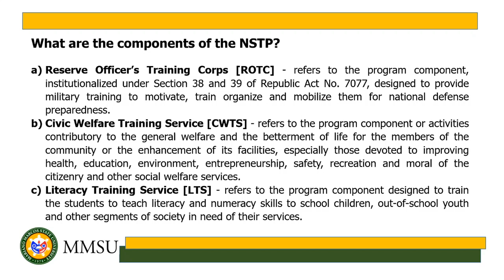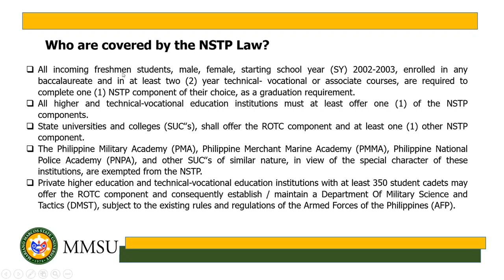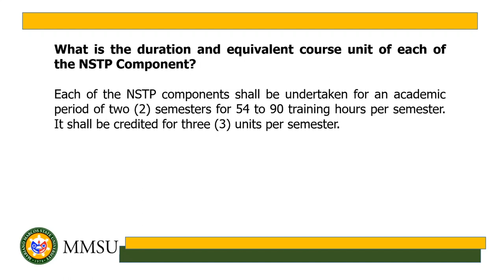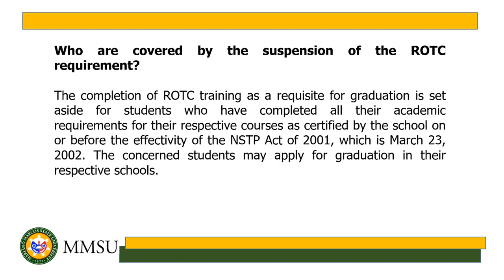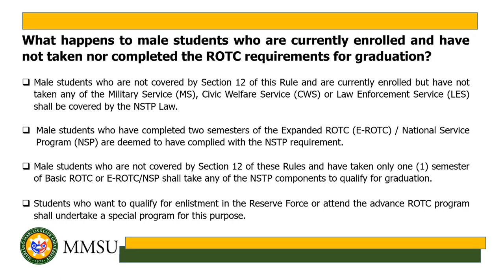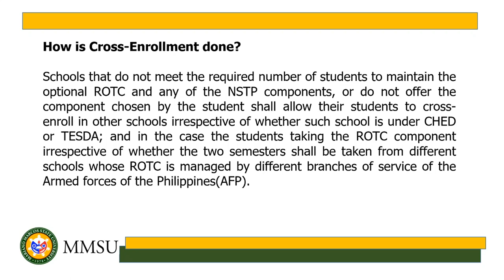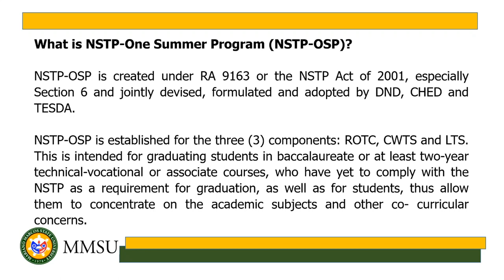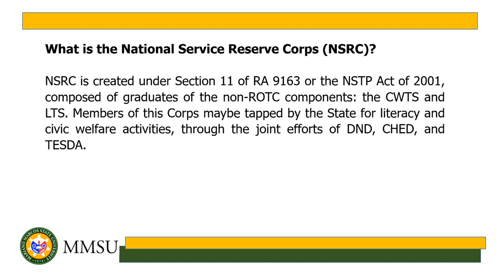RA 9163 | NSTP Lecture by Engr. Jorge Escalona